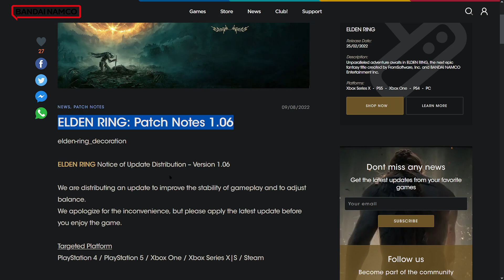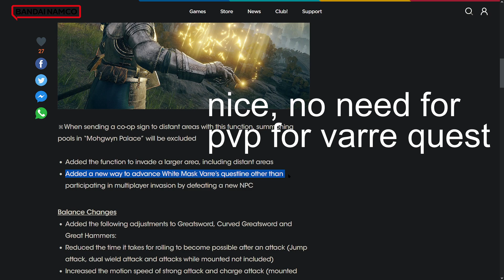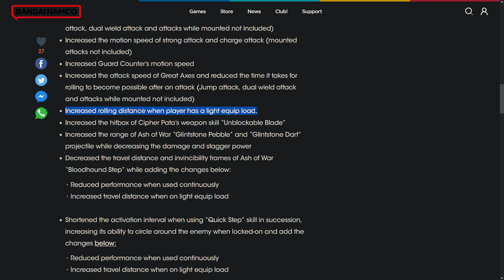PVP FIXED!!! RIVERS NERF! BHS NERF! Better Multiplayer? Elden Ring Patch 1.06 Update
FINALLY Elden Ring fixes major skill and wpn problems that plagued pvp for months! But, were they TOO LATE???

◥ Wanna support me for the content I bring you and get EMOTES as a reward? (Join) the Channel and become a member for as low as $1.99 a month!